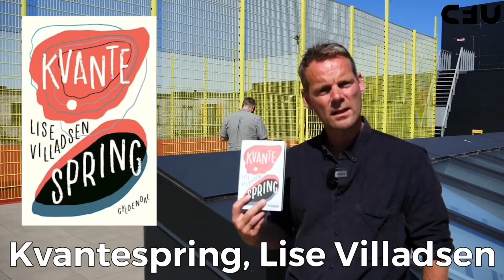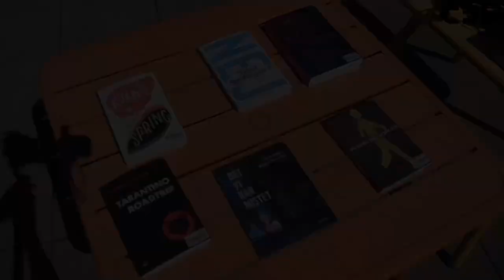Fra 9. og 10. kl. - Nye indkøb og vejledninger til dansk i udskolingen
Jan og Finn præsenterer nye bøger og materialer til dansk i udskolingen. eller læs mere her